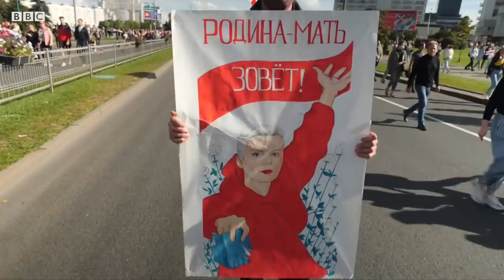Лукашенко Путин остонасига бош уриб борди, лекин Путин нима сўраркан? - BBC News O'zbek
bbcuzbek BBC News O'zbek янгиликлар каналига хуш келибсиз!

Беларус Президенти Александр Лукашенко Россиялик ҳамкасби Владимир Путин билан учрашиш учун Сочига етиб борди. Путин Беларусда вазият назорат остидан чиқса, ўз кучлари билан аралашиши мумкинлигини айтган. Аммо кўпларнинг ўйидаги савол, Путин бунинг эвазига нимани талаб қиларкан?

Айни дамда Беларусдаги норозиликлар бир ойдан ошиқ давом этар экан, намойишчиларнинг талаблари ҳам ошиб бормоқда.

Сайловлар натижаларидан норозилик ортидан келиб чиққан намойишлар қатнашчилари энди полициянинг ҳаддан ошиқ кучни қўллаши ва мухолифат сиёсатчиларининг ҳибсга олинишини ҳам қоралашмоқда.